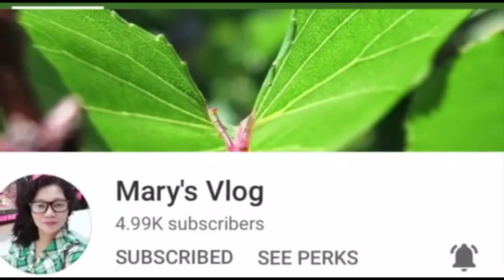Peta#2(Performance Task)//Angeline S.Valdez daughter of Salingskie V ||by PILILIT Family Vlog